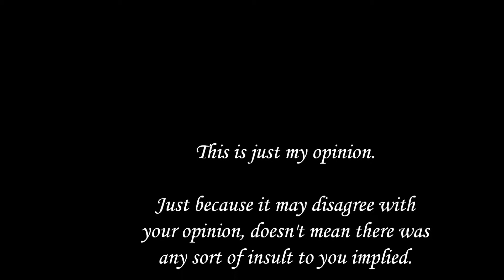DreBoy02 - My Top 10 Super Nintendo Games... ever.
DreBoy02 gives you a showcase of his all-time favourite Super Nintendo games. You may disagree with some of them, and you may feel like he missed some good ones, but he hasn't played every game there is. Give him a few more years...